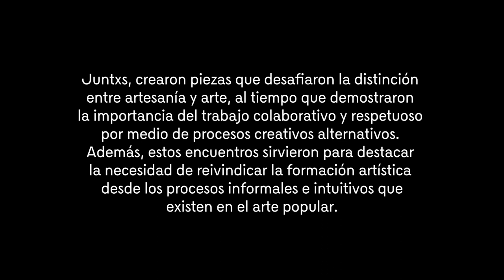Honda - OBRA VIVA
A pesar de operar mecánicamente por casi 60 años, el artista Santiago Reyes propone una pausa en la ladrillera "La Minita" para explorar la creatividad y experimentar con las propiedades del barro. Este video breve muestra cómo la experimentación en diseño y combinación de barros da inicio a la construcción de una tradición artesanal en La Minita y Ambalema. Los resultados se comparten en el taller de cerámica de Amba Viva en Ambalema.